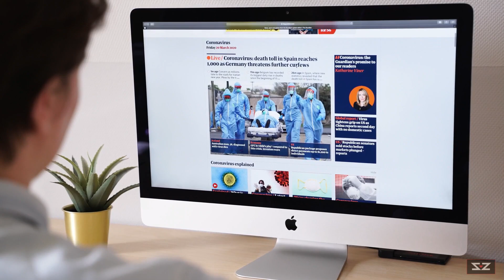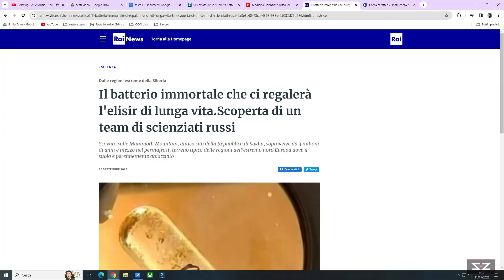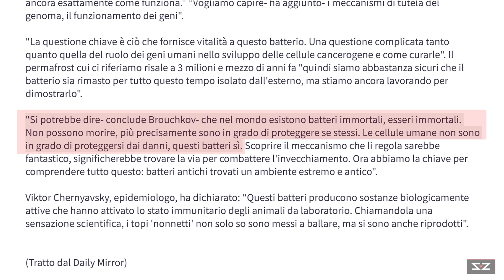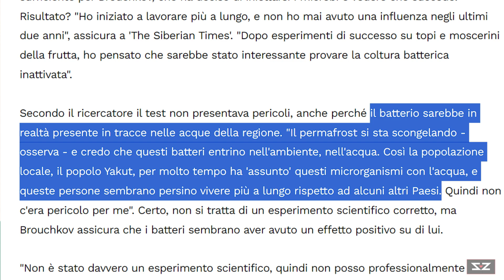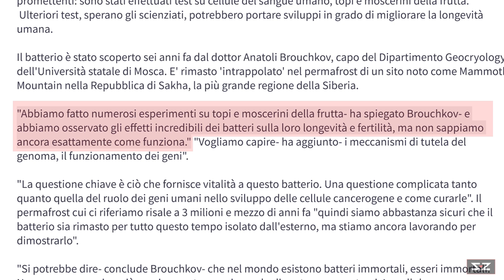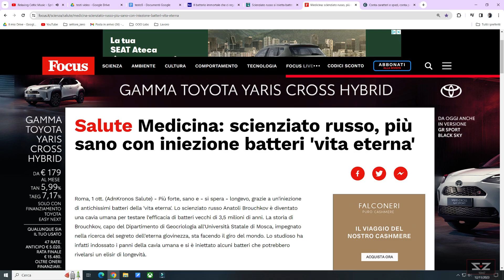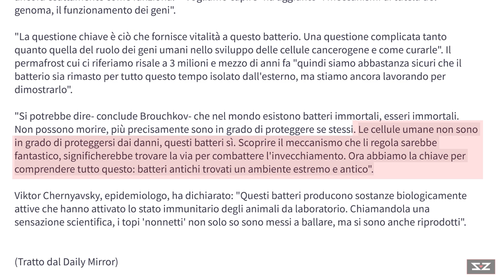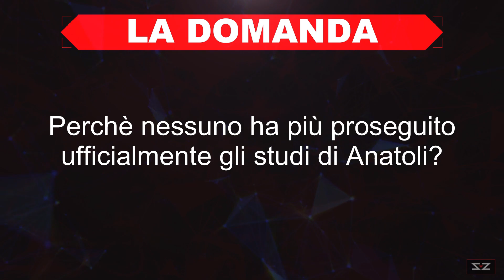Cospirazioni moderne - La scoperta proibita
Nel nostro mondo ormai accadono solo crisi, guerre ed eventi negativi, ma la verità è che ogni tanto arrivano anche scoperte che possono rivoluzionare, in meglio, la vita di ogni persona. Il problema è che queste scoperte vengono spesso censurate, come dimostra la storia della scoperta di un batterio molto particolare!

🔴 LINK FONTI DEL VIDEO:
Link articolo con esperimenti fatti col Baccillus F:

NOTA (01:53): l'anno della scoperta del batterio risale al 2009.

🔴 MUSICHE UTILIZZATE:
Icarus - Main Theme
Overwatch 2 - Battle Pass Theme

🔴 ATTENZIONE: questo video non deve o vuole convincere nessuno. Ognuno deve essere libero di ragionare con la propria testa e decidere autonomamente se dare credibilità o no alle argomentazioni di questo video. Se secondo voi è tutto falso a priori, potete prendere questo video con divertimento, ironia, scherzo e no sense.